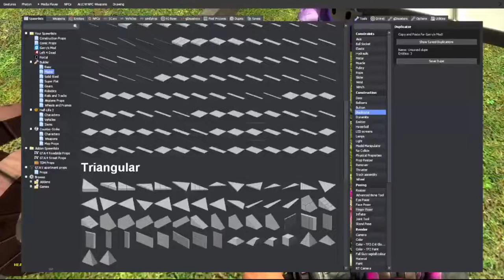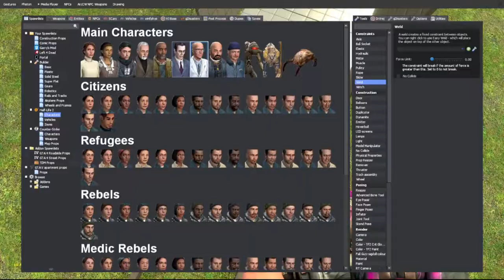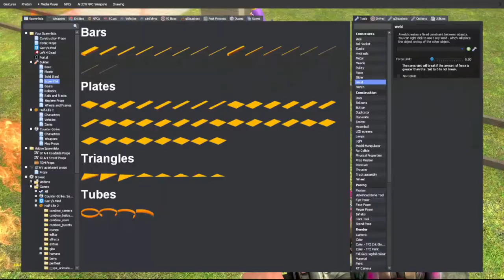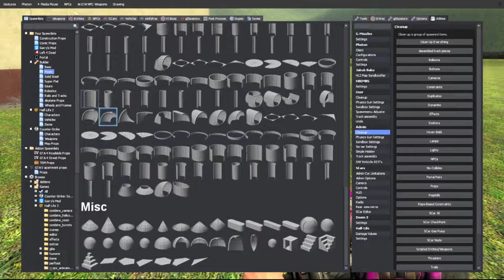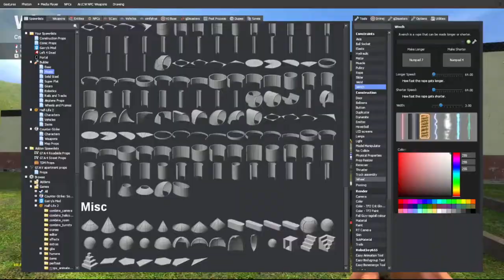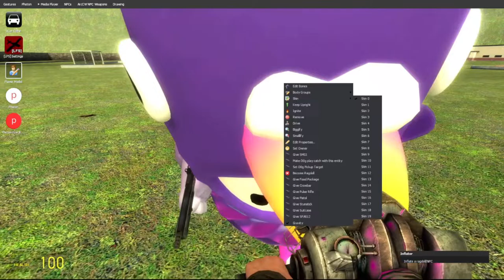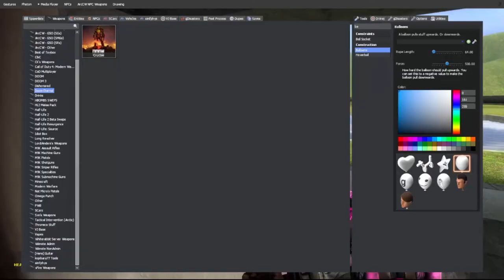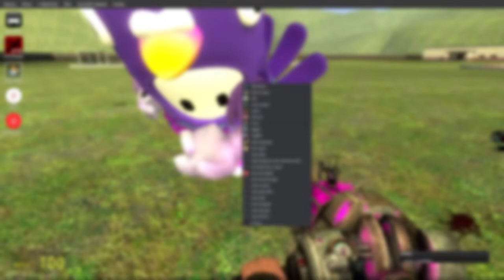gmod is a STRANGE game...| Garry's Mod